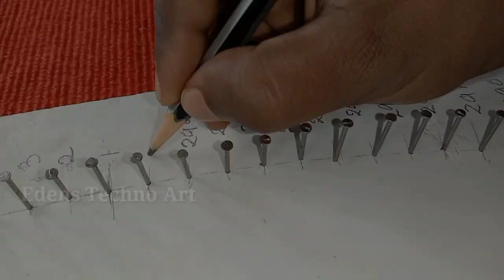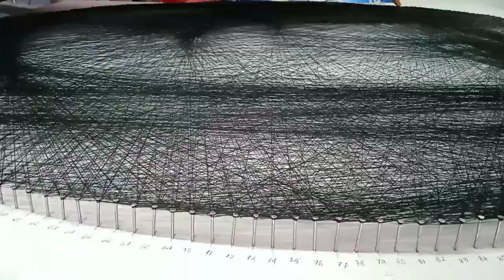String Art Portrait Timelapse | Portrait Of a Girl | Thread Art | Techno Art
Hello,
This is Eben Johns, here is my new youtube video,  Im sharing timelapse of first string art work.

I have seen many artists those who are doing this type of works, and I loved the brilliant way of combining technology and algorithms with portrait art and string art..
Here I have used 4×4 feet plywood, 300 nails and 3600 meter threads.. n 5000 straight lines were used for creating this portrait..